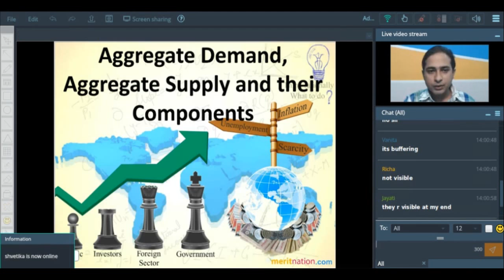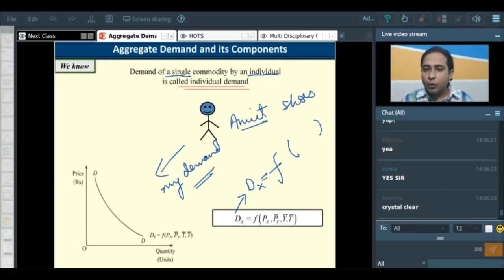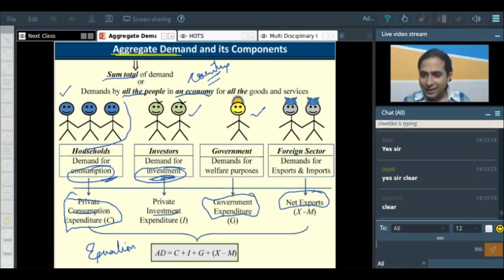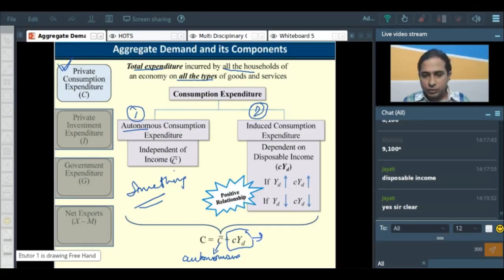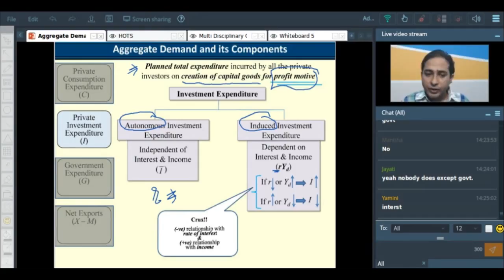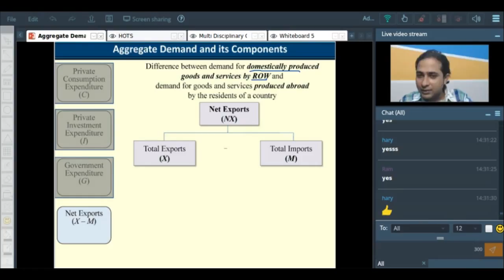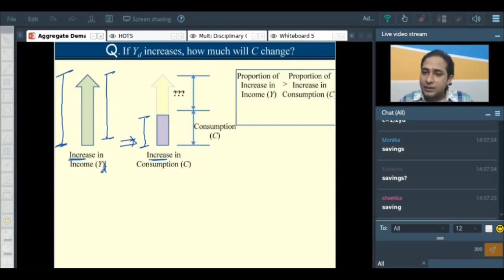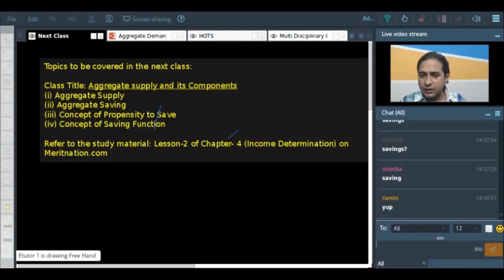Aggregate demand and its Component - Class XII (Economics)